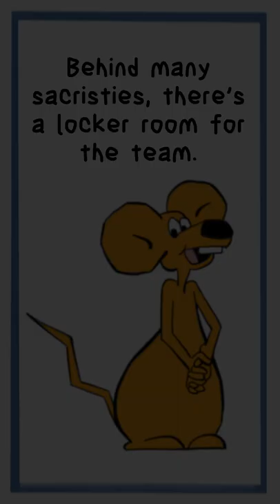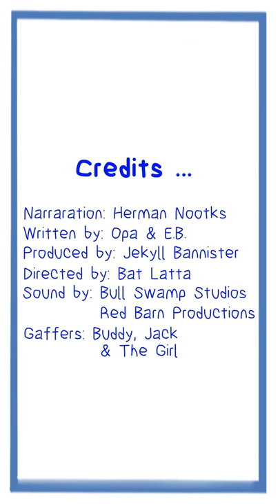April 17, 2022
THE SACRISTY LOCKERROOM … some say it used to be part of many parishes. Others say it’s just an empty legend that surfaces each year during the Triduum. Check out this short video, and you decide for yourself.